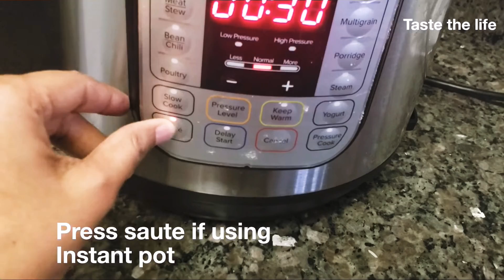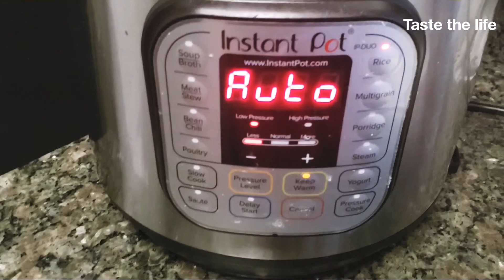Ven pongal | PONGAL recipe by Bhargavi Reddy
Ven pongal is very famous southindian recipe. Try it once and it will become your all time comfort food.
When you dont have mood to cook try this because you can make it within 15 minutes with less preparation.